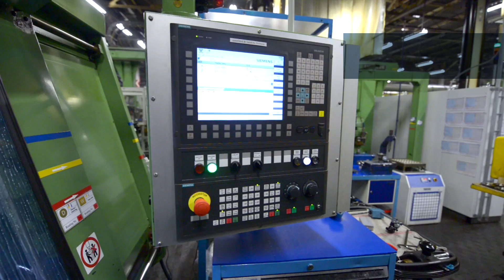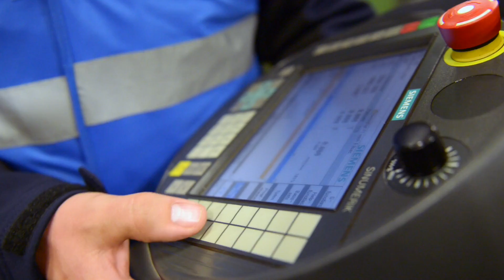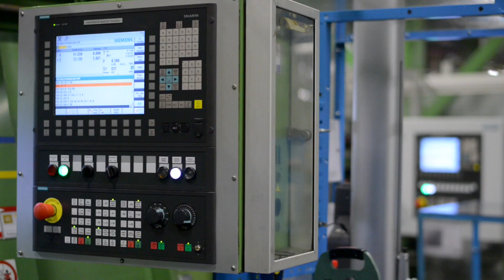Retrofit for Machine Tools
By modernizing the CNC control or drive system, the availability of spares is guaranteed and it’s also possible to enhance the machine availability. A Retrofit will give your machines a "second life"!